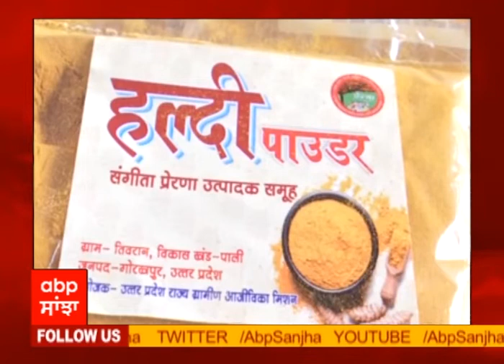Turmeric farming empowers women in UP’s Gorakhpur | ABP Sanjha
Women of Tiwran village in Gorakhpur’s Sahjanwa town are making themselves self-reliant by cultivating and producing turmeric. The self-help group was started by Sangeeta Rawat, a resident of the village. She formed a group of about 20 women. The women cultivate turmeric and then boil it and dry it in the sun. Later, the turmeric is grinded and packed by them to sell it in market.